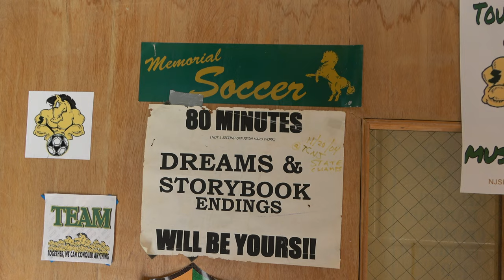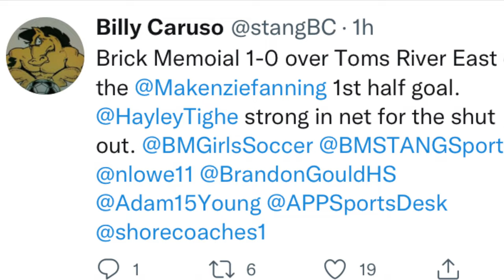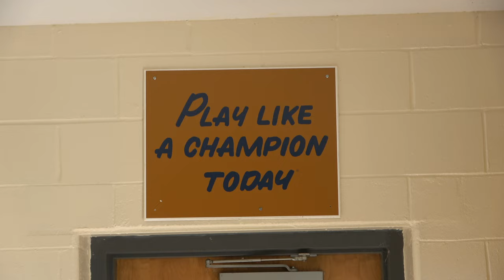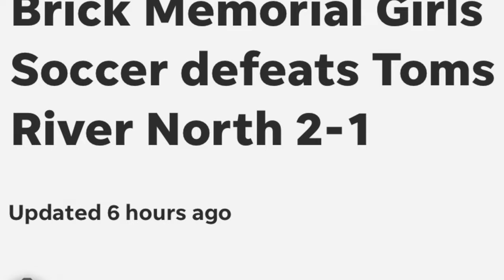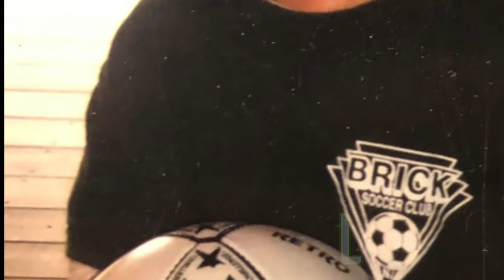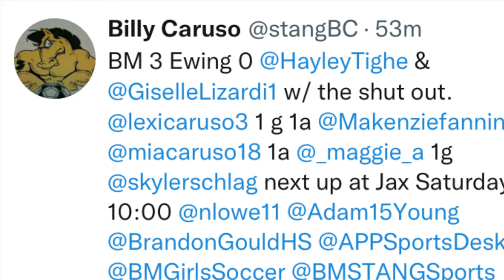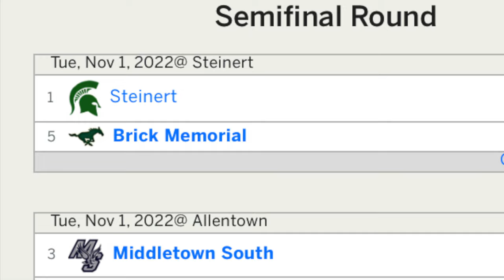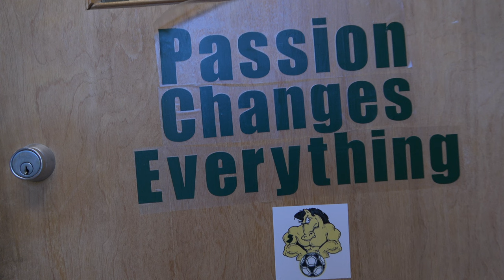2022 Brick Memorial Varsity Girls Soccer - "UNFINISHED BUSINESS/THIS IS WAR!"